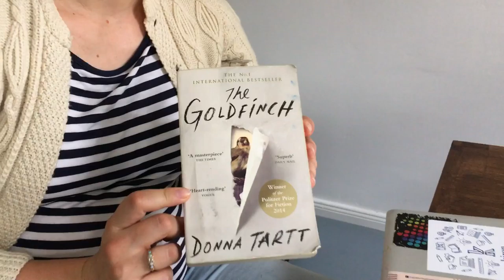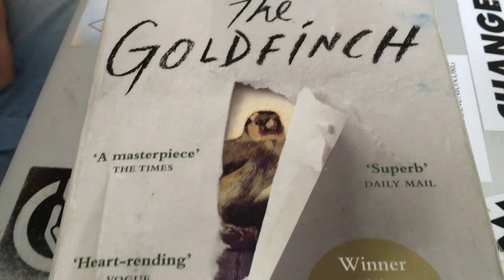"Goldfinch" Donna Tartt, donated by Katharina Dermühl (Kiron)